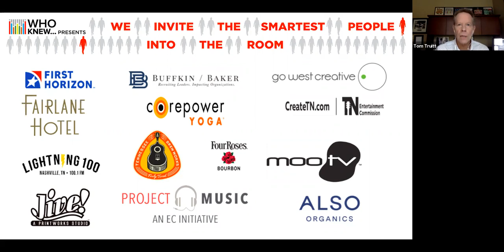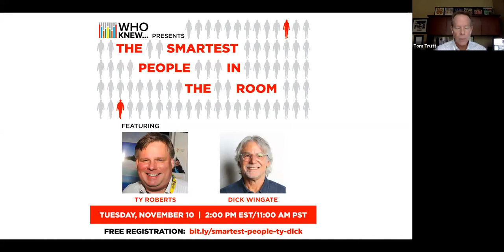WHO KNEW The Smartest People In The Room - Ty Roberts and Dick Wingate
These two guys have forgotten more about music tech than most of the industry will ever know. Ty Roberts is one of the most respected technologists operating in the entire music business. He's been described as the technologist's technologist. D. Wingate took his deep record label experience over to the tech side 25 years ago and has been working with groundbreaking and innovative music/tech companies ever since. Combining these two rockstars is classically 1 + 1 = 5.

Tom Truitt is a Partner at Buffkin/Baker a retained, specialty boutique search firm comprised of industry leaders. Each partner in the firm has been a leader in their respective fields and each has over a decade of retained search experience. Combined, our partners have over 65 years of search experience and over 100 years of industry experience. Our job as search professionals is to recruit leaders that impact our client companies. We recruit executives in Media, Entertainment, Digital Direct Marketing, Healthcare, Technology, Digital Media Financial Services, and Non Profit. We serve public, private, venture and private equity backed companies. The company is a member of the Panorama community, a global community of over 400 leadership experts.